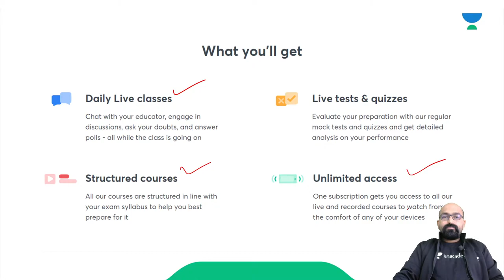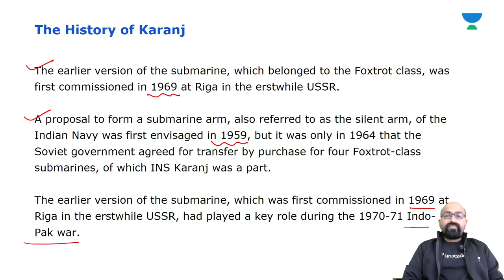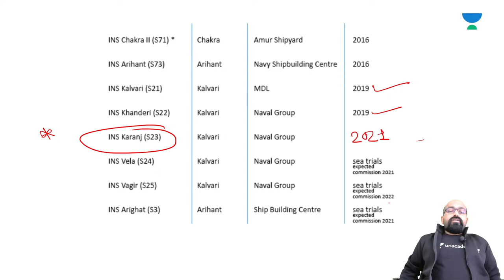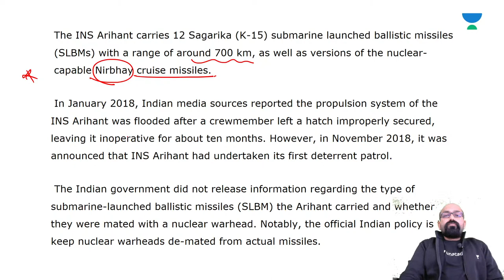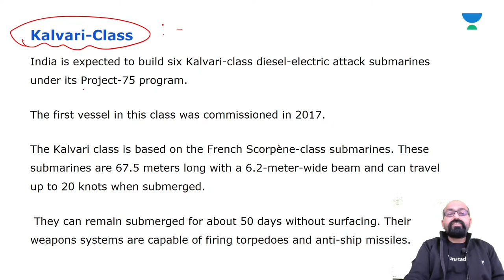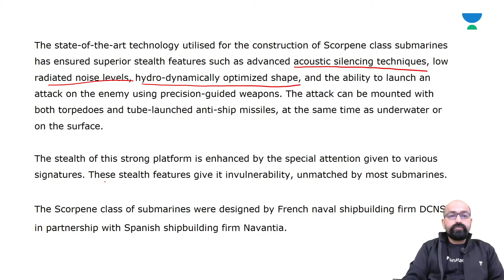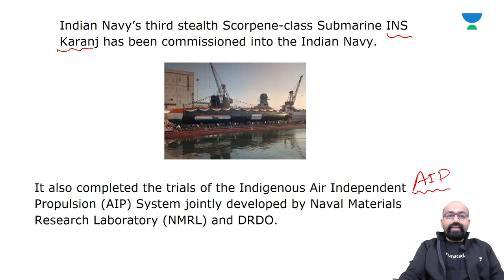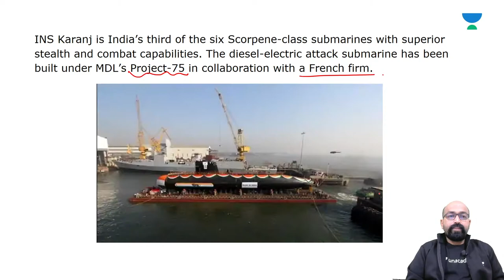INS Karanj : Scorpene-class Submarine | UPSC CSE/IAS Prelims 2021 | Rushikesh Inamdar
India's Largest Fortnightly Contest for UPSC
Unacademy Combat on 21st March 2021 at 11:00 AM.

✤✤✤ Inspire | Crash Course For UPSC CSE Prelims 2021 | Live Classes Schedule ✤✤✤

👉 11:00 AM - Economics by Harshvardhan Singh (Mon-Fri)

Harshvardhan Singh and more top educators are teaching live on Unacademy.

Harshvardhan Singh's Telegram Link: @unacademy_HARSHV10

👉 2:00 PM - Geography by Dhanalakhmi  (Mon-Fri)

Dhanalakshmi Ma'am and more top educators are teaching live on Unacademy Subscription.

👉 6:00 PM - History by Alok Ojha (Mon-Fri)

👉 7:00 PM - Polity by Rushikesh Inamdar (Mon-Fri)

Rushikesh Inamdar and more top educators are teaching live on Unacademy.

Unacademy Subscription Benefits:
1. Learn from your favorite Educator
2. Dedicated DOUBT sessions
3. One Subscription, Unlimited Access
4. Real-time interaction with Educators
5. You can ask doubts in the live class
6. Limited students
7. Download the videos & watch offline